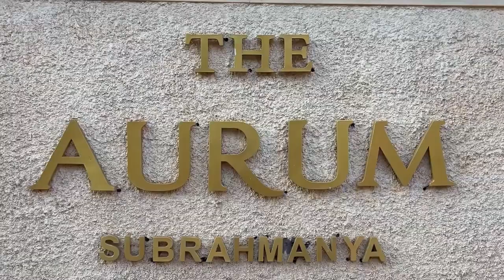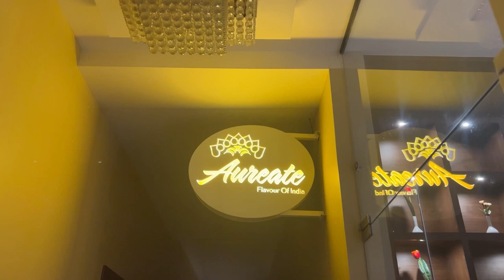About The Aurum Subrahmanya! Best Luxury 4 Star Hotel in Kukke Subrahmanya.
Welcome to The Aurum Subrahmanya
COME AND FEEL THE POWER OF
Shri Kukke Subrahmanya
Rejuvenate Your Body, Mind & Soul

⭐️The Aurum Subrahmanya is a signature to the word beautiful boutique hotel in a wonderful place at Kukke Subrahmanya enriched and surrounded by the pristine beauty of the Mother nature.

Video Credit : @travellerkhushboo Thank you so much ma'am making this memorable video.